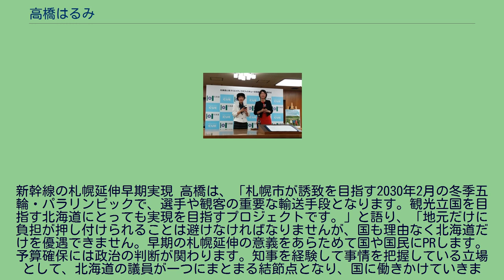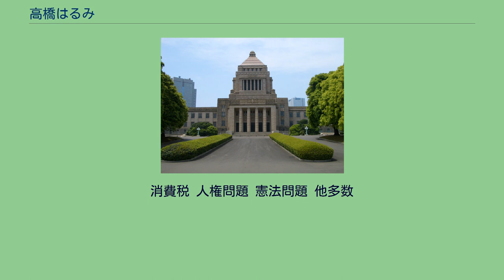高橋はるみ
高橋 はるみ（たかはし はるみ、1954年1月6日 - ）は、日本の政治家。
自由民主党の参議院議員（1期）、文部科学大臣政務官兼復興大臣政務官兼内閣府大臣政務官。
北海道知事、予算委員会委員、経済産業委員会委員、沖縄及び北方問題に関する特別委員会委員、国会対策委員会委員を歴任した。
富山県富山市出身。
祖父は富山県知事を2期8年務めた高辻武邦。
父は日本海ガス社長・インテック創業者新田嗣治朗。
弟は富山県知事で日本海ガス元社長・日本青年会議所元会頭の新田八朗。
夫は札幌市出身で元米州開発銀行理事の高橋毅。
富山大学教育学部附属中学校、富山県立富山中部高等学校を経て、1976年、一橋大学経済学部卒業。
在学中、国家上級甲種経済職試験に合格する。
一橋大学ではマクロ経済学専門の荒憲治郎教授のゼミナールに所属するとともに、アイセック「国際商事経済学生協会」（学生国際交流会）で活動した。
2011年8月1日、高橋（右）と伊藤亜由美（左） 1976年、大学を卒業し、通商産業省（現：経済産業省）に入省する。
入省同期には岡田克也、岡田秀一（経済産業審議官）など。
1985年には大西洋国際問題研究所（在パリ）研究員に。
中小企業庁長官官房調査課長、通商産業省貿易局輸入課長等を経る。
2001年から2002年に経済産業省北海道経済産業局長。
2002年から2003年に経済産業研修所長を務め、2003年に退官。
通産省での先輩にあたる町村信孝の誘いで、2003年4月の北海道知事選挙に自由民主党・保守新党の推薦と公明党の支持を受けて立候補。
民主党・自由党・社民党が推薦した鉢呂吉雄や完全無所属の伊東秀子を破り当選、6人目（第15代）の北海道知事に就任した。
2004年11月に胃がん手術の為入院。
2006年11月28日に再選を目指し立候補することを表明。
2007年4月8日の北海道知事選挙（第16回統一地方選挙）では自民党・公明党の推薦を受けて立候補し、民主党・社民党・新党大地が推薦した荒井聰を大差で破り再選。
2011年4月10日の北海道知事選挙（第17回統一地方選挙）で3選。
2014年12月27日、翌2015年4月の第18回統一地方選挙にて行われる予定の北海道知事選挙に立候補することを表明。
自民党北海道連と公明党北海道本部から推薦を受け、道政初、女性知事としても史上初となる4選を果たした 2018年12月15日、翌2019年4月7日の第19回統一地方選挙にて行われる予定の北海道知事選挙に立候補せず、来夏の参院選北海道選挙区に出馬すると表明した。
12月18日付で自由民主党に入党した。
2019年4月22日、北海道知事を任期満了に伴い退任。
2019年7月21日、第25回参議院議員通常選挙に当選。
2021年10月、第1次岸田内閣にて文部科学大臣政務官、内閣府大臣政務官、復興大臣政務官に就任。
北海道米の普及拡大 知事就任後高橋は、北海道米の普及拡大を目指す「米チェン！」運動を推進。
北海道産米の消費拡大をめざしたテレビCM「選んで、米チェン！新米キャンペーン」を、道内民放5局で放映、高橋高橋自ら出演し訴えた。
2008年に採用されたゆめぴりかのPRにおいては国内だけでなく2016年には初めて「ゆめぴりか」の精米を中国へ約12トン輸出し、PR活動を実施した。
2018年には北海道産ゆめぴりか等36トンを10月に小樽港から中国大連港へ輸出する等、輸出量は増加している。
2008年洞爺湖サミットの誘致 2008年の主要国首脳会議（サミット・G8）を北海道虻田郡洞爺湖町へ誘致にすることに成功した。
観光産業政策 選挙公約では「観光に強い北海道」を訴え様々な観光産業振興を提案していたが、リーマン・ショックの影響から、ホテルパコの運営会社の民事再生など、思うような政策を打ち出すことが出来なかったが、退任までの間に、10倍以上の外国人観光客の誘致に成功。
一定の成果を出している。
支庁再編 2008年6月27日の道議会において「北海道総合振興局設置条例」を可決採択。
これにより現行の道内の14支庁を廃止し9箇所の総合振興局と5箇所の地域振興局を設置する事となった。
しかし、振興局に降格される支庁の町村など、地方の反発が大きいなどの理由により、与党が再編実施に必要な公職選挙法...